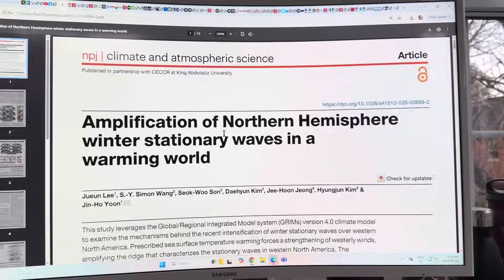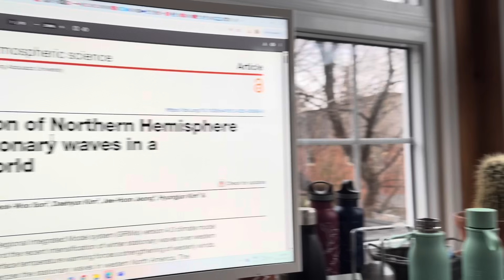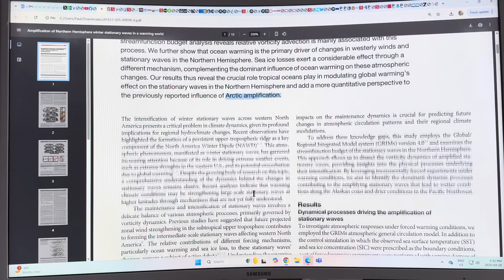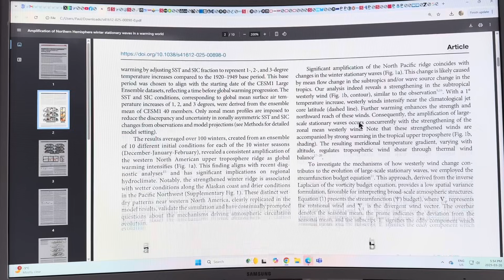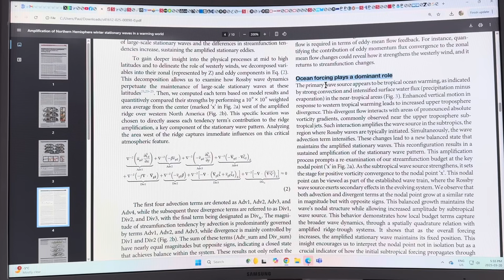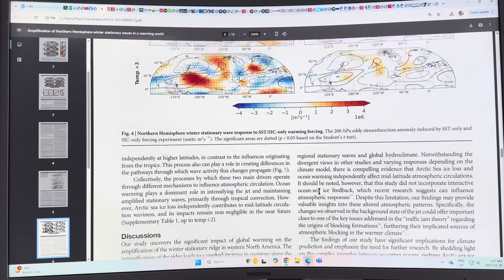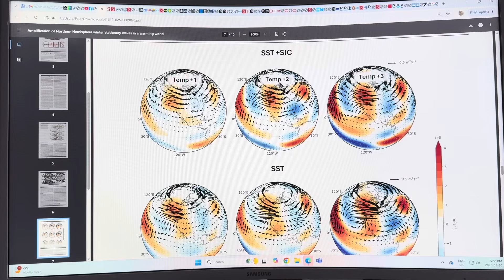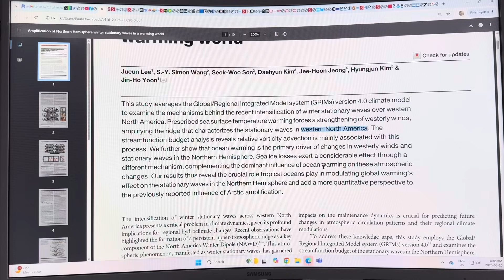Winter Jet Stream Ridging in Western US Primarily Caused by High SST and Low Sea Ice Concentrations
Persistent and extreme jet stream waviness leading to a stationary ridge over Western North America has been shown to be primarily due to increased Sea Surface Temperatures (SSTs) enhanced by the secondary effect of reduced Sea Ice Concentrations.

to support my research and videos connecting the dots on abrupt climate system mayhem.

If you prefer a T-Shirt saying "Connecting the dots on abrupt climate system mayhem", or "What happens in the Arctic doesn't stay in the Arctic" or many of my other climate quotes, then please Google Paul Beckwith store or go directly to this

New peer-reviewed science paper:
Amplification of Northern Hemisphere winter stationary waves in a warming world

Abstract
This study leverages the Global/Regional Integrated Model system (GRIMs) version 4.0 climate model to examine the mechanisms behind the recent intensification of winter stationary waves over western North America. Prescribed sea surface temperature warming forces a strengthening of westerly winds, amplifying the ridge that characterizes the stationary waves in western North America. The stream function budget analysis reveals relative vorticity advection is mainly associated with this process. We further show that ocean warming is the primary driver of changes in westerly winds and stationary waves in the Northern Hemisphere. Sea ice losses exert a considerable effect through a
different mechanism, complementing the dominant influence of ocean warming on these atmospheric changes. Our results thus reveal the crucial role tropical oceans play in modulating global warming’s effect on the stationary waves in the Northern Hemisphere and add a more quantitative perspective to the previously reported influence of Arctic amplification.

Thanks!!

Paul and Newton